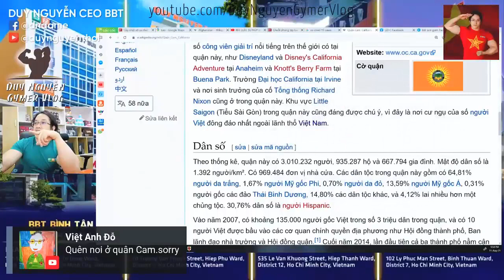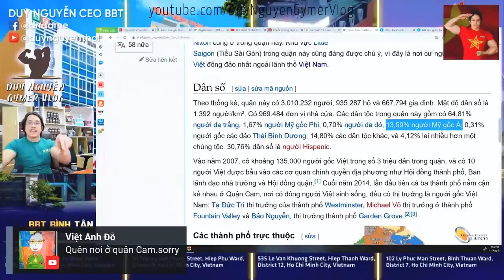CEO Duy Nguyễn phản biện câu hỏi "nước cộng sản nào có tự do và giàu có?" gãy lưng người hỏi